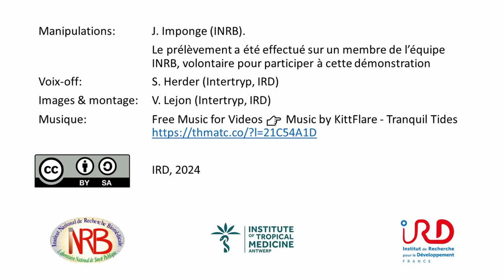Projet STR0gHAT - Comment utiliser KPS fabriqué à l'Institut de Recherche Biomédicale à Kinshasa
Cette vidéo montre comment collecter un échantillon de sang veineux à l'aide d'un kit contenant tout le matériel et les réactifs nécessaires : le Kit pour Prélèvement de Sang (KPS). Le KPS est fabriqué à l'Institut de Recherche Biomédicale à Kinshasa, RDC

La maladie du sommeil ou trypanosomiase humaine africaine est une maladie tropicale négligée généralement mortelle, qui affecte les populations rurales en Afrique subsaharienne. Elle est provoquée par des parasites qui sont transmis par les piqûres de la mouche tsétsé : Trypanosoma brucei gambiense en Afrique de l’ouest et centrale, ou Trypanosoma brucei rhodesiense en Afrique de l’est. La lutte contre la maladie du sommeil est basée sur le diagnostic suivi du traitement des patients identifiés.

Une des premières étapes dans le diagnostic de la maladie du sommeil à Trypanosoma brucei gambiense consiste en un test sérologique afin d'identifier les personnes porteuses d’anticorps spécifiques suggérant d'une infection. Ensuite, la personne séropositive subit des examens parasitologiques pour confirmer l’infection. Le diagnostic de la maladie du sommeil à Trypanosoma brucei rhodesiense repose lui plutôt sur l’examen parasitologique chez des personnes qui présentent des signes cliniques.

Comme les tests sérologiques et les signes cliniques ne sont pas spécifiques à 100% et que les tests microscopiques ne sont pas sensibles à 100%, certaines personnes suspectes d'être affectées par la maladie du sommeil restent non-confirmées. De plus, les tests parasitologiques les plus performants ne sont pas toujours disponibles lors du diagnostic de suspicion. Dans ces cas, des tests à distance sont recommandés pour orienter le diagnostic.

Pour savoir si ces personnes suspectes sont réellement touchées par maladie du sommeil, il est utile de collecter un échantillon de sang sur lequel on pourrait faire des tests diagnostiques plus performants comme l’ELISA, la trypanolyse, l’immunofluorescence, la PCR ou la qPCR.

Cette vidéo est réalisée dans le cadre du projet STR0gHAT (Stop transmission of gambiense human African trypanosomiasis) financé par Global Health EDCTP3 Joint Undertaking, cofinancé par l'Union européenne